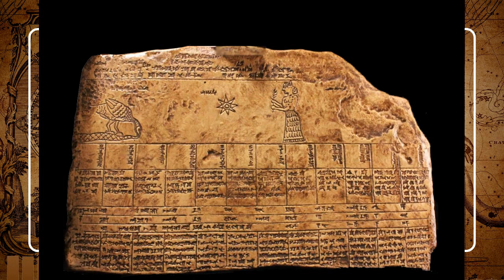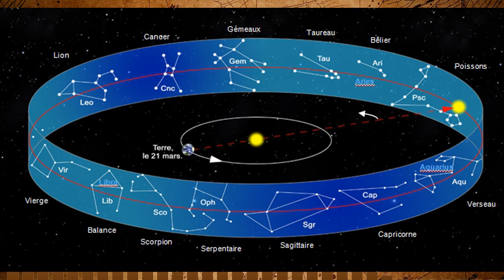Ép. 32 - Astrologie : les bases à connaître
Bienvenue sur le podcast Esprit Sérendipité ! 🎙️✨
↡↡ Déroule ici pour plus d'infos sur ce podcast et des liens intéressants ↡↡

Dans ce 32ème épisode : Les bases de l'astrologie. D'où est partie l'astrologie, quelle est son histoire ? Qu'est-ce qu'une carte du ciel, et quels sont les emplacements à connaître ?

Je  m'appelle Patricia, j'ai 27 ans et je souhaite partager avec vous ce qui m'inspire jour après jour au travers d'un podcast que j'ai nommé Esprit Sérendipité. Passionnée de développement personnel, de spiritualité et d'ésotérisme, je suis persuadée que la science et l'invisible devraient cohabiter ensemble, dans le respect des limites  de  l'un et de l'autre.

Car la vie est faites de mystères qu'il est bon d'apprendre à découvrir.✨  Si  vous êtes déjà adeptes du développement personnel et spirituel, si les  thèmes tels que loi d'attraction, vibrations, intuition, méditation, tarots ou oracles vous semblent familiers, je serais heureuse de continuer à vous accompagner dans vos  découvertes.

Si pour vous, ces sujets vous semblent trop flous, et que vous ne savez pas trop par où commencer, je serais heureuse d'être votre petit guide dans cette découverte. Soyez indulgents et ouverts  d'esprit, prenez uniquement les choses qui vous parlent.

Si un sujet vous paraît trop "abstrait", ce n'est peut-être pas le bon moment pour vous, de vous y plonger :)

Laissez-vous le temps de faire votre propre chemin, et de vous laisser   surprendre. Rien n'arrive pas hasard.

Patricia 🌙

🎙️ Podcast également disponible sur : Anchor, Spotify, Apple Podcast,  Breaker, Google Podcast

- Pulsar, Jakob Ahlbom